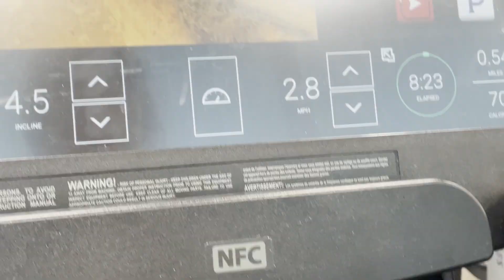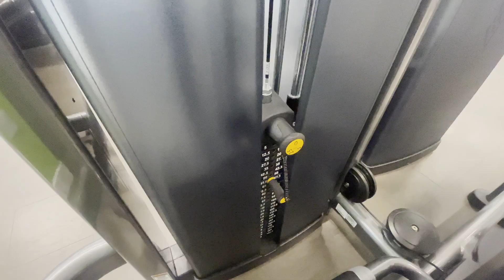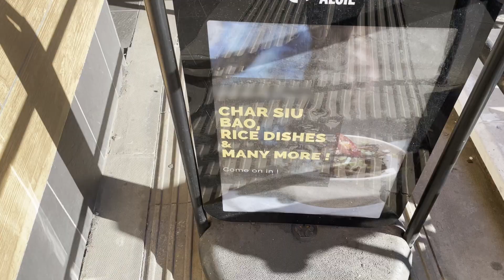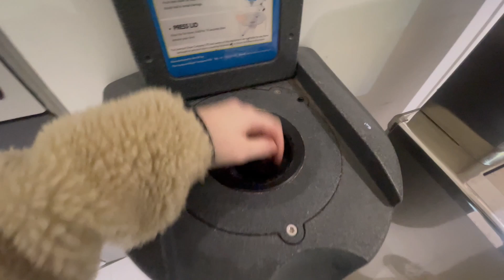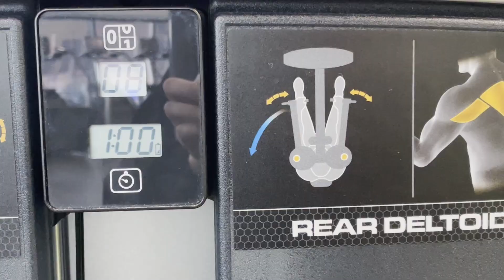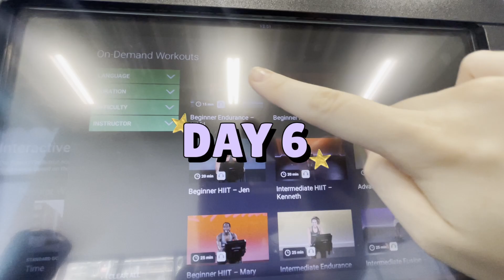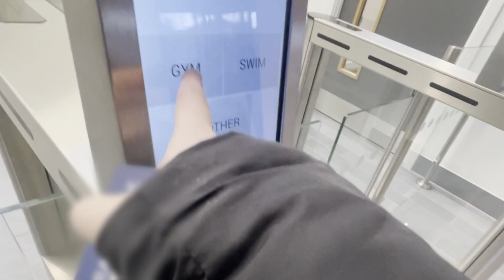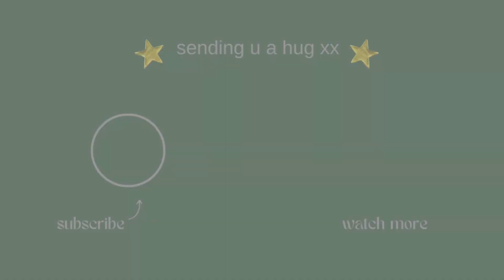I try going to the gym 7 days STRAIGHT to fix my fitness slump *gym anxiety edition*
If you work from a desk all day and you're in a fitness slump, or have gym anxiety and want to get into an active routine- this is THE video for you. To getting back into moving your body, fuelling your body, and my review of one week at the gym as a beginner. I also tell you guys a little bit about how I got over my gym anxiety, the mental and physical shift from going to the gym and the real pros and cons! 🤩

lil xx

[ ⌛ timestamps ]
00:00 starting the day right
01:13 DAY 1 - first gym day
03:18 Desk exercises for posture
03:53 DAY 2
05:20 DAY 3
06:40 DAY 4
08:04 DAY 5 & 6
11:20 FINAL DAY 7
12:58 REVIEW and anxiety tips

[ 💻 what I use for work ]
➞ MacBook Pro
➞ Ipad Pro
➞ Philips 273V monitor

touch lamp ➞
rattan cup coasters ➞

[ 📸 camera Gear ]
➞ Fujifilm XT2
➞ 18 - 55 mm fuji lens

Topics related to this video:
self care routine, getting over gym anxiety, trying to start a workout routine, fix a sedentary lifestyle, fix an inactive lifestyle, desk posture, fix bad posture, improve poor posture